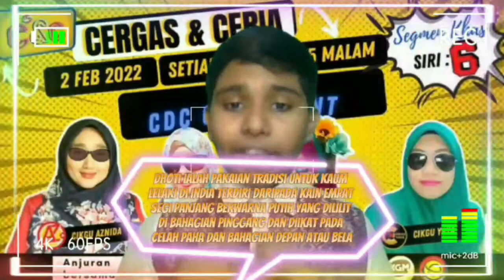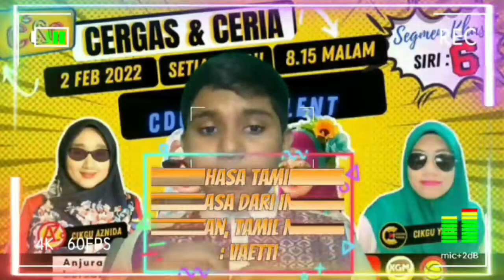SEGMEN KHAS CDC: YAKIN DAN GLAMOR - PRANIV VRISHIN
Nama Peserta: PRANIV VRISHIN
Umur : 14 Tahun
Sekolah: SMK LA SALLE KLANG, SELANGOR

Berikut merupakan Pertandingan CDC CERGAS DAN CERIA SIRI 7
anjuran Akademi Youtuber  Malaysia.

Terima kasih ❤️🥰